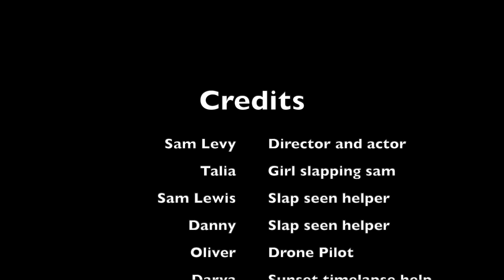Self portrait- film class - David Attenborough - inspired documentary